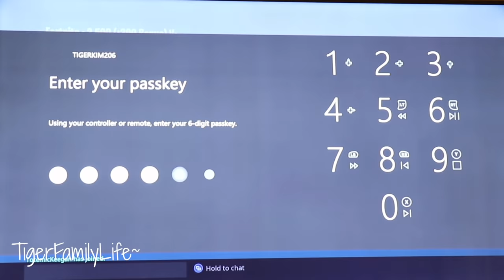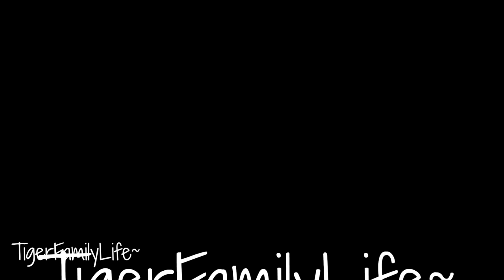My 1st Fortnite Battle Pass | Not A Default Anymore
FOR SPORTS CARDS:
Card Saver
Top Loader
Tape: Painters Tape
Lable Printer: comer
Shippping Label: 4x6 thermal
Shipping envelopes
Large Bubble Envelope

our ebay store for sports cards: